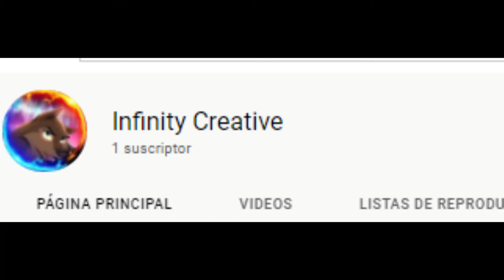SIGAME EN Facebook y Canal Secundario (LEER DESCRIPCION)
BUEN DIA MIS CREATIVOS YOUTUBERS ESPERO QUE SE ENCUENTREN BIEN SOLO LE VENGO A COMENTAR QUE SE SUSCRIBAN A MI CANAL SECUNDARIO Y QUE ME SIGAN EN MI FACEBOOK PERSONAL ESTO SE LOS PIDO YA QUE EN EL CANAL DE Infinity Creative COMPARTIREMOS ANUNCION Y PREGUNTAS A LOS SUSCRIPTORES DE The Creative Parker Y  EM MI FACE PODAMOS PUBLICAR Y OPINAR IDEAS PARA EL FUTURO CANAL ASI QUE NO LES OBLIGO PERO ME ENCANTARIA QUE SE CUMPLIERA.